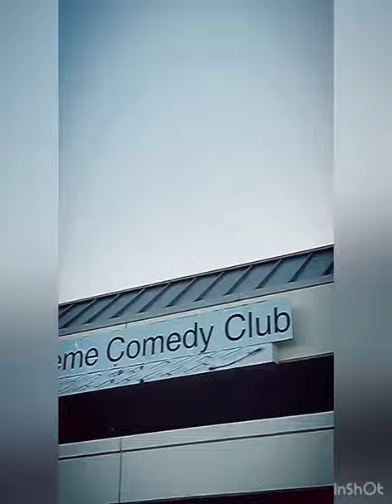BLAC-TINO COMEDY JAM SHOWS NOW LIVE IN VEGAS @XTREMECOMEDYCLUB FOLLOW US ON IG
Video from Davian